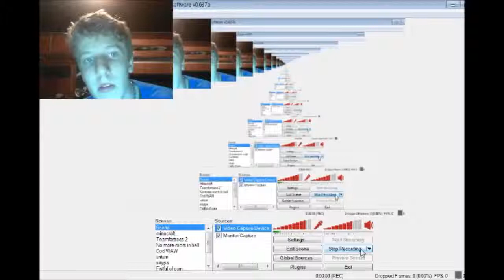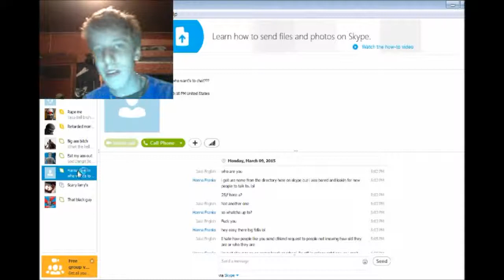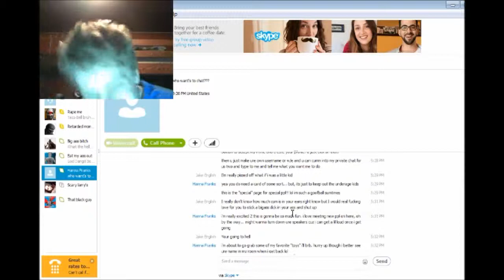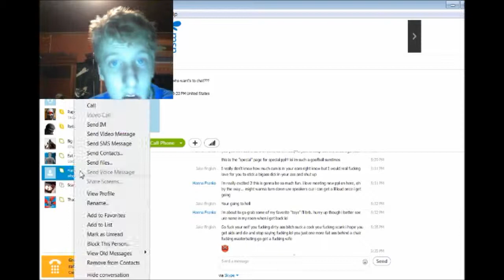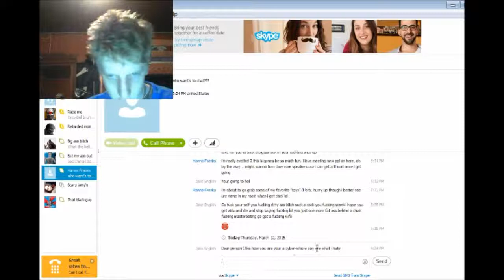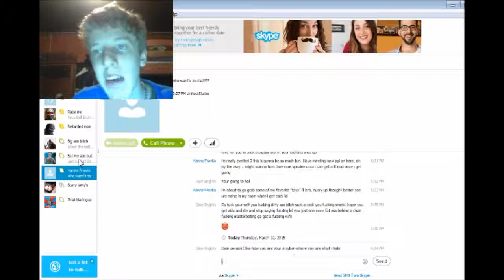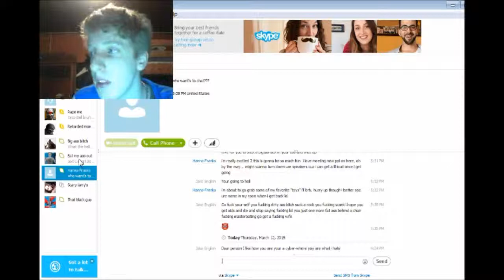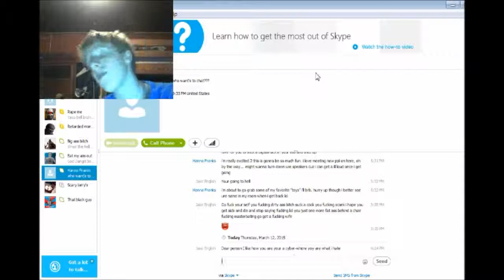U WON'T LIKE THIS STORY! Meekie_mo_Mo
When getting on Skype for most it has it's ups but for me it has tons of downs. Watch me narrator my story of running into a rapist. As always have a great day!